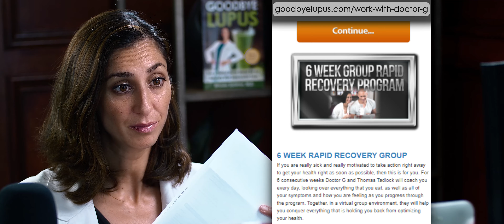How Rapid Recovery Works To CHANGE People's Moods & Health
A question from the last LIVE FREE Q&A led to this teaching moment that I got a lot of great feedback about so I wanted to share the clip with you.
This is the psychology of how you change your moods, your thoughts, and your actions to change your health and live a better life.
This is also the key to why my Rapid Recovery Group is so successful, because we address moods, actions and thoughts, which increases hopefulness and happiness, and happier people heal faster and take even more positive action!
The next 6 Week Rapid Recovery Group starts September 24 and it's already filling up! If you are ready to get THIS deep and change your lifestyle and focus on your health for 6 whole weeks, make sure you grab your spot